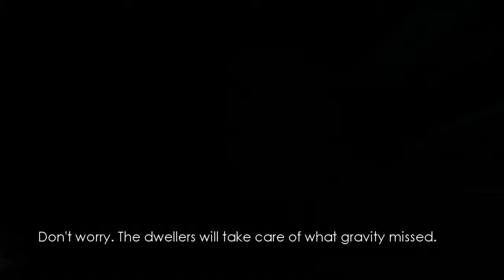The Chronicles of Riddick: Escape from Butcher Bay 100% Walkthrough (Hard) 04 GUARD QUARTERS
I complete the game on the hardest difficulty, while completing all side quests and collecting all packs of smokes.

►►► BASIC INFO ◄◄◄

Game: The Chronicles of Riddick: Escape from Butcher Bay (2004)
Developed by: Starbreeze Studios
Published by: Vivendi Universal Games
Difficulty: Hard (hardest)
Video Quality: 1440p/60 FPS
The game is played on highest graphic settings.

◘ Complete the game on the hardest difficulty
◘ Pick up all collectibles (Packs of Smokes)

►►► EPISODE 04: GUARD QUARTERS ◄◄◄

► PACKS OF SMOKES

02:09 Pack 15
05:09 Pack 16
09:19 Pack 28
11:29 Pack 29
18:42 Pack 30
22:06 Pack 33
23:21 Pack 31

►►► GAME DETAILS ◄◄◄

The Chronicles of Riddick: Escape from Butcher Bay is a first-person action and stealth video game developed by Starbreeze Studios and published by Vivendi Universal Games. Released for the Xbox and Windows in 2004, the game is a tie-in prequel to the futuristic science fiction film The Chronicles of Riddick. Actor Vin Diesel—who was involved in the game's development—reprises his role as that film's protagonist, Richard B. Riddick.

The game follows Riddick, the anti-hero of the two films Pitch Black and The Chronicles of Riddick, as he attempts to escape from a maximum-security prison called Butcher Bay. Escape from Butcher Bay's designers focused on exploring Riddick's character in a prison break setting to differentiate the game from the film. The game's influences include the film Escape from Alcatraz, and video games such as Half-Life and Tom Clancy's Splinter Cell.

In Escape from Butcher Bay, the player takes the role of Richard B. Riddick and attempts to break out of Butcher Bay prison. The game incorporates elements from video game genres such as first-person shooter, adventure and stealth, and is played primarily from a first-person perspective, though the camera switches to a third-person perspective during certain scenes. Unlike many first-person shooters, the game contains no head-up display; on-screen cues are limited to flashes when a new weapon is selected, and small, white boxes that display the player character's health when damage is taken. Health can be replenished in designated areas throughout the game. By finding cigarette packs hidden in levels, the player can unlock concept art and video files.

The player may interact with and receive quests from the prison's residents, and earns information, tools and other rewards by completing quests. Violent conflict often occurs between the player, inmates and prison guards. The player attacks with Riddick's bare hands, or with improvised weapons such as shivs and clubs. Combos are created by stringing together punches. A DNA-scanning security system initially prevents Riddick from using firearms, but a limited arsenal later becomes available.

A "stealth mode" is activated when the player character crouches, allowing the player to move silently and tinting the edges of the screen blue when the player is hidden. While in stealth mode, the player can drag bodies out of sight and hide from enemies. The mode grants attacks that quickly kill enemies; the player may drop on enemies from above, or execute them from behind. During the game, Riddick acquires eyeshine, allowing him to see in the dark but temporarily blinding him if used in brightly lit areas.